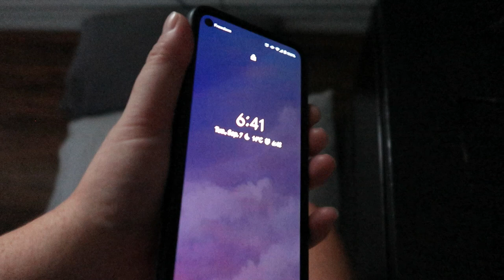EVA'S FIRST DAY OF JK! - Down Syndrome family channel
Wow, having this look back at where Eva's life started and where she is now - it has me all kinds of emotional! What a beautiful gift it has been so far! It's so hard to believe our baby girl is now in Kindergarden. She's doing so well and we couldn't be more proud of her!

JJ Heller "Sunshine"

This channel is about our daily life raising our 2 boys and our daughter who has Down Syndrome.
When we first found out about Eva's diagnosis we couldn't find many YouTube channels from families in the same situation, which is why we decided to start this channel.

We are just a simple, average family sharing the joys (and sometimes the challenges) that raising a child with Down Syndrome have brought to our life!